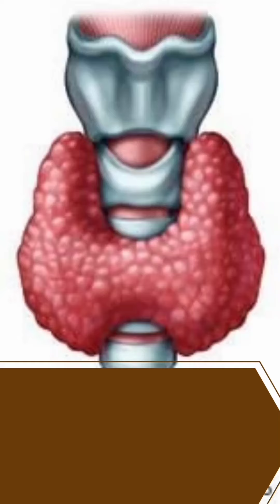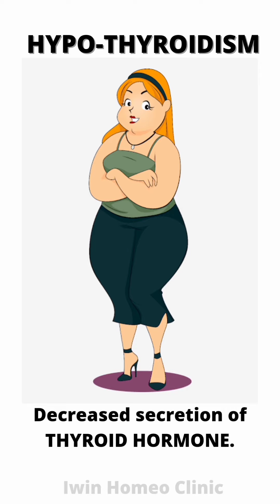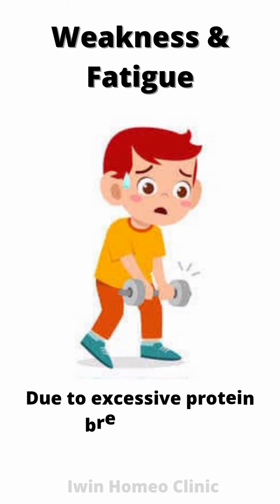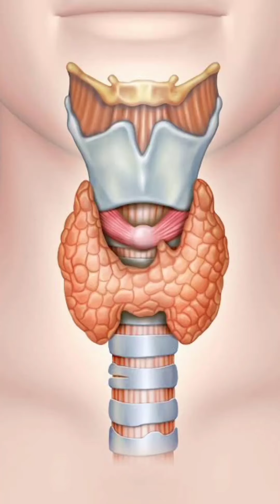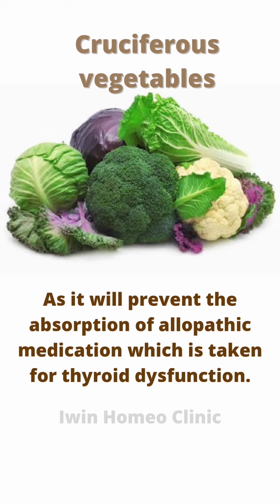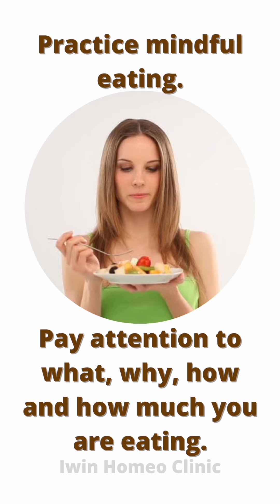Thyroid Gland | Problems in Thyroid Gland | தைராய்டு பிரச்சனை | Symptoms of thyroid dysfunction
Thyroid dysfunction is becoming very common in females nowadays.

What is thyroid, Hyperthyroidism, Hypothyroidism, Goiter... Role of Thyroid gland in the body. Thyroid problems... Thyroid dysfunction is one of the leading cause for obesity and infertility in females. Thyroidectomy (removal of thyroid gland) is not at all a solution for thyroid dysfunction. Homoeopathy treatment can cure thyroid dysfunctions very effectively. All the above topics are explained in the video.

உடல் நலனில் தைராய்டு சுரப்பி -யின் பங்களிப்பு, தைராய்டு தொடர்பான பிரச்சினைகளும் தீர்வுகளும்... தற்போதைய காலகட்டத்தில் பெண்களின் உடல் எடை அதிகரிப்பதற்கு முக்கிய காரணமாக தைராய்டு பிரச்சனை இருந்து வருகிறது. இந்தத் தைராய்டு சம்பந்தப்பட்ட பிரச்சனைகளை சரிசெய்ய தைராய்டு சுரப்பியை சரி செய்ய வேண்டுமே தவிர தைராய்டு சுரப்பியை அகற்றுவதில் எந்த தீர்வும் இல்லை. இதனை ஹோமியோபதி மருந்துகள் 100 சதவிகிதம் குணப்படுத்த முடியும்.
For Paid Online Consultation contact
Dr J. Jercy Golda B.H.M.S.